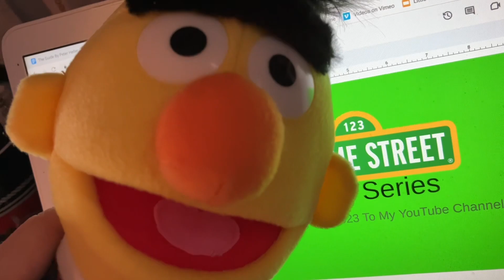Ernie And Bert Shorts : Travel Back In Time